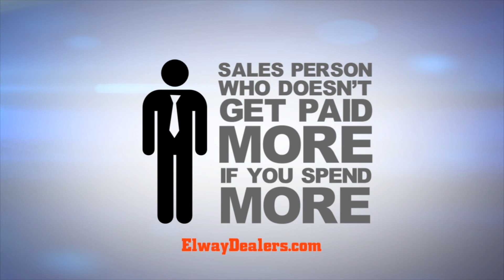NCAA Final Four: Wisconsin vs Kentucky/ Michigan State vs Duke who will win?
The Sports Show's Woody Paige, Les Shapiro and The Denver Post's Benjamin Hochman give their predictions for Saturday's NCAA games on April 3, 2015